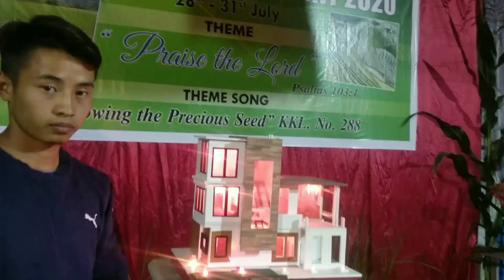SL.NO.6 TALENT DISPLAY || J.KANSOMI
ARTS & CRAFT --NGT